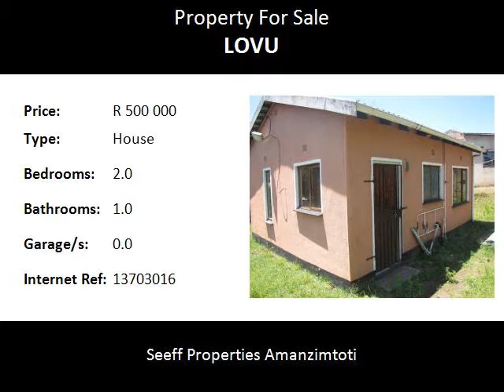2.0 Bedroom House For Sale in Lovu, Amanzimtoti, South Africa for ZAR R 500 000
Bedrooms: 2.0
Bathrooms: 1.0
Garages: 0.0
Price: R 500 000

Property Description:

Stunning two bedroom house in Lovu. Tiled throughout with big yard, lovely view, friendly neighbourhood, fully fenced with driveway.

Seeff Amanzimtoti is part of the Seeff South Africa and International Groups.
Seeff is one of Southern Africa’s most established real estate companies. Founded in 1964, the company has grown from a small, family-owned business to one of the leading property and real estate companies in Southern Africa, with close on 200 branches and over 1200 agents throughout South Africa, Namibia, Botswana, Zimbabwe, Zambia, Swaziland and Mauritius. Over the course of the past 52 years, Seeff has earned a respected reputation as a formidable player in Southern African residential property sales and rentals, property development projects, agriculture, commercial, business and industrial properties, combining experience gained over more than 50 years, with a flair for innovation and a commitment to excellence.